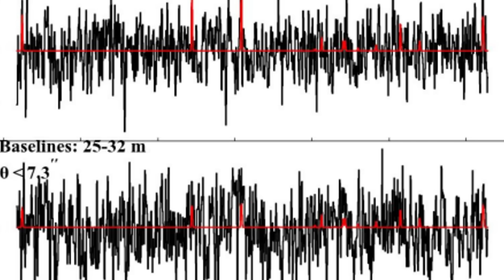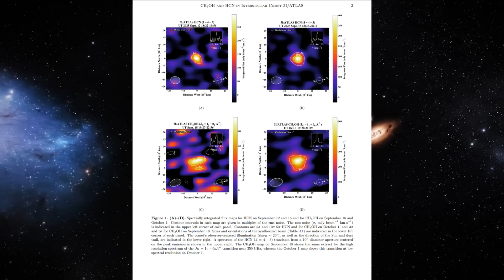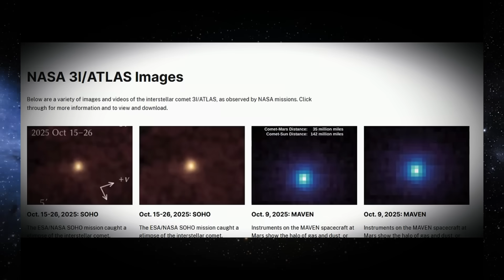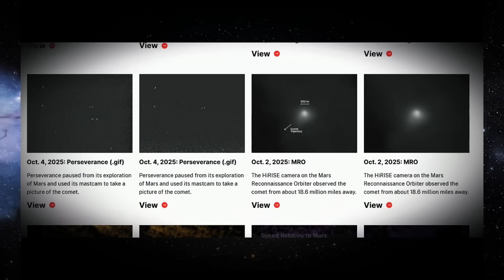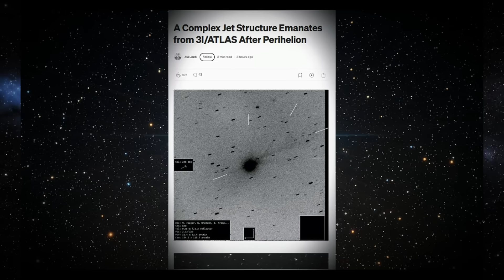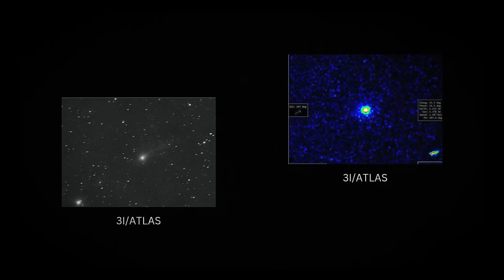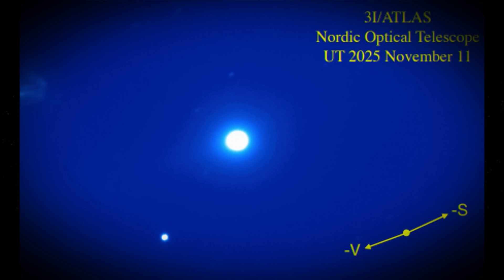URGENT: How is 3I/ATLAS Creating METHANOL Out of NOTHING?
A new study that has just been released finds the newest anomaly of the interstellar object 3I/ATLAS - it has methanol!

But wait! It's not methanol like that found in comets, because yes, comets can have methanol, but at very low rates. 3I/ATLAS has the highest amount of methanol ever observed in a comet in the history of Astronomy!

This methanol rate, according to the study, was only surpassed by comet C/2016 R2 PanSTARRS. However, what they didn't mention is that the comparison isn't valid, since the methane in comet C/2016 R2 was high relative to its water content, but it didn't actually have more methanol than other comets - only the ratio compared to water was very elevated.

In the case of 3I/ATLAS, the comparison was made with hydrogen cyanide, which is much more abundant than water. And even so, the amount of methane remains extremely elevated! How can a natural object produce so much methanol?